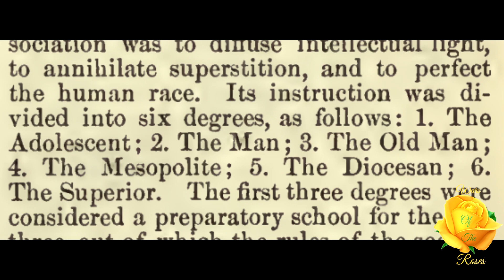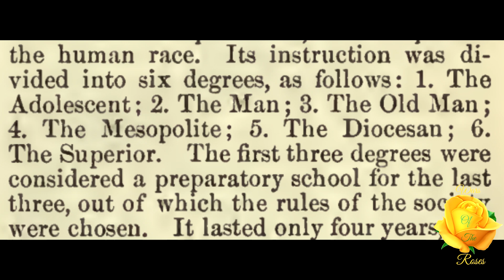German Union of Two and Twenty: Encyclopedia of Freemasonry By Albert G. Mackey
"A secret society founded in Germany, in 1786, by Dr. Bahrdt, whose only connection with Freemasonry was that Bahrdt and the twenty-one others who founded it were Masons, and that they invited to their co-operation the most distinguished Masons of Germany.” This is, German Union of Two and Twenty, Encyclopedia of Freemasonry By Albert G. Mackey